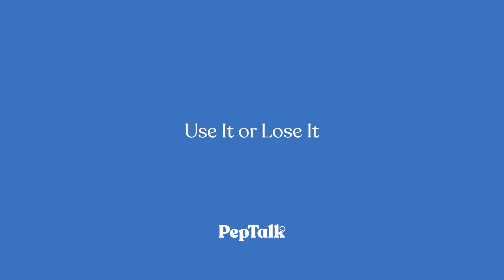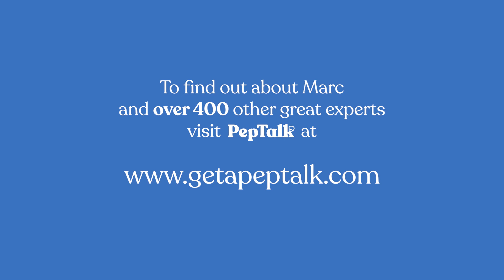Boost Your Memory | Dr. Marc Milstein | “Use It or Lose It"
‘Boost Your Memory’ with Scientist & Memory Coach, Dr. Marc Milstein.

We could all benefit from improving our memory. Sometimes the simplest of things just slip away, and we forget. Catch up on world-renowned memory coach, Dr. Marc Milstein’s session right here, as he provides the tools to unlocking your potential to learn faster, retain more, and forget less.

To book Dr. Marc for a bespoke PepTalk for your team, please get in touch for more details.